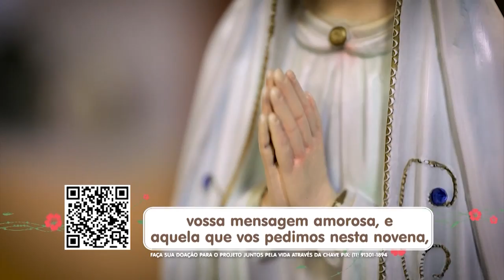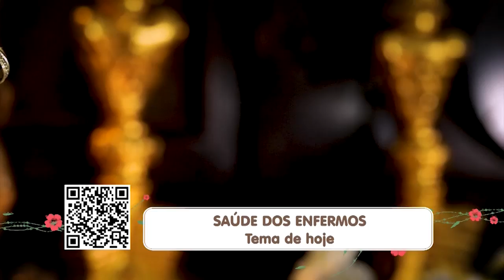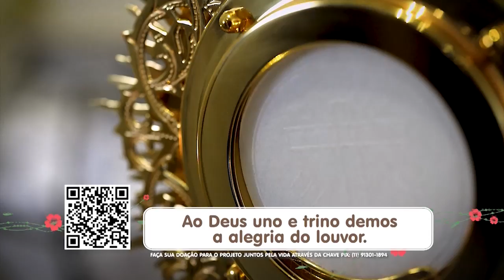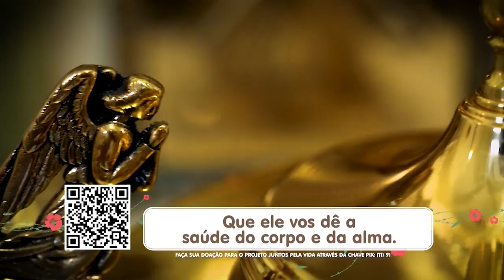Novena de Nossa Senhora de Fátima - 31/03/22